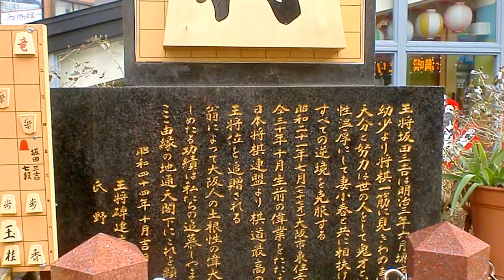１６４手４五歩投了・坂田三吉の王将碑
大阪の新世界の通天閣の真下に坂田三吉の王将碑があり
将棋盤に将棋の棋譜が１６４手4・五歩投了で関根金次郎八段に勝。
銀が泣いている